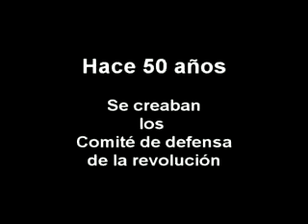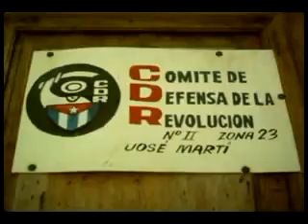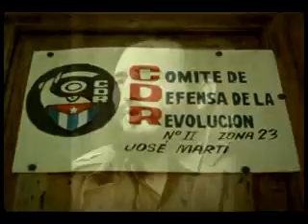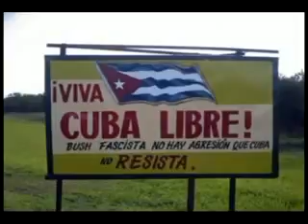FIDEL CASTRO 50 ANIVERSARIO DE LOS CDR 1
Fondacion del CDR